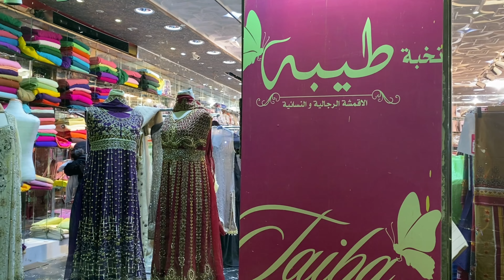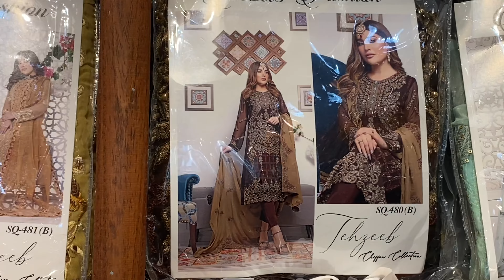Pakistani Designer Dresses | stichtte Dress | Party wear cheap price Dresses |wife style in ksa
Branded Clothes

Aaga Noor

zainab chatani

Chrisma Clothes

Gul Ahmed

All brands clothes Available

In Azizia market